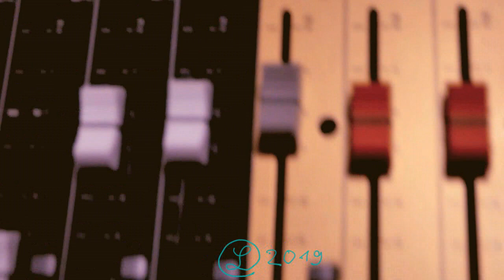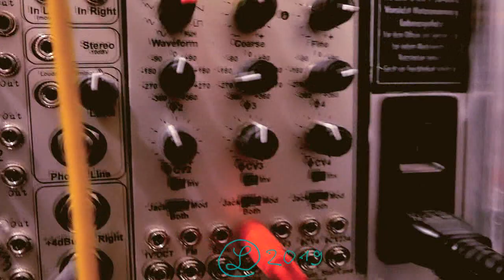BEHRINGER NEUTRON // INDIAN STYLE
First of all: Sorry for the overloads especially in the end of the track! Delay feedbacks were a bit tricky and too much for the digital inputs.
Here's now the explanation of the patch. The whole session hase been a bit chaotic. but let's start with the preparations:
The NEUTRON patch is rather simple. VCO1 32' and 2 at 8' -- 2 octaves apart, set to paraphonic. So when I hit 2 key on the MIDI keyboard the oscillators play 2 different pitches like c and g''.
I chose the bandpass with keytracking and only a little resonance, same with drive. Delay set to shortest. Repeat almost max, mix to 0%. There were some notes stuck in the KEYSTEP which was triggering the synth. That's what you hear in the beginning after the trailer, an almost steady drone with only a little bit of Lfo movement on the cutoff. No channel EQ + a bit pimped up by the Large Room of Model 24 mixer.
Then I crank up the delay whose time is modulated by the s/h. S/h in attenuator into delay time.
At about 3  min there is a cut. The drone is in C now. Playing notes on the keyboard.
In the middle of the track WMD PHASE DISPLACEMENT OSCILLATOR is mixed in. Since there was a confusion with stuck notes in the beginning I had to adjust the tune to realize the original intention in getting a richer sound some subtle rhythm like variation in the end...